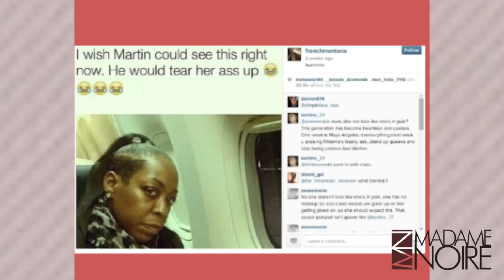Tichina Arnold Slams French Montana On Instagram | MadameNoire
Tichina Arnold disses French Montana on Instagram.

After seeing a picture of herself French Montana had posted on Instagram, Tichina Arnold responded saying that she has no idea who he is or what he is famous for.